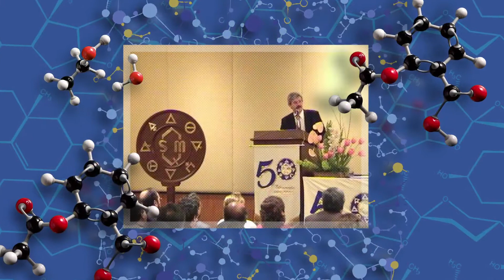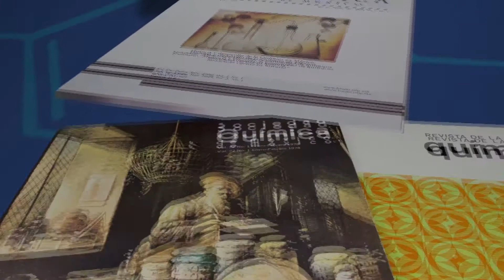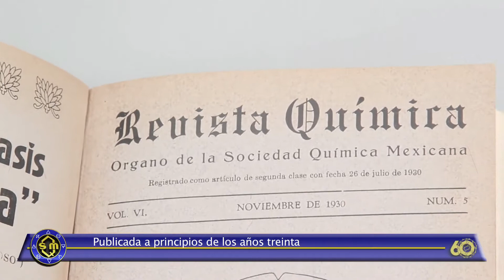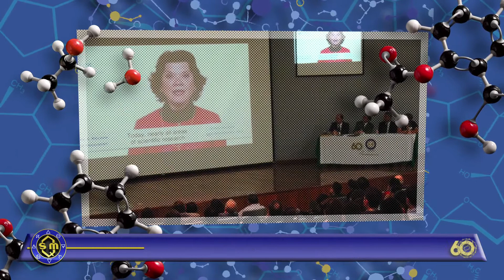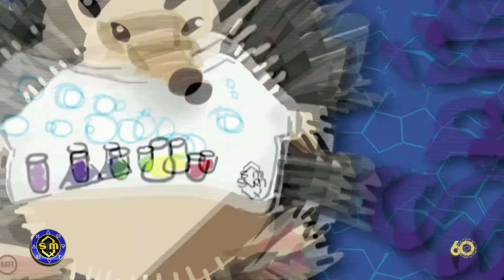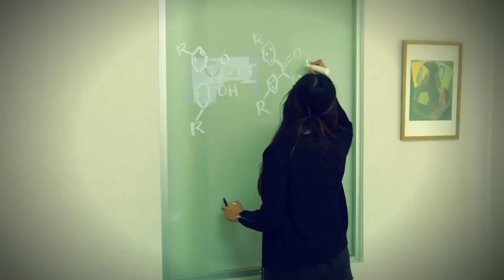60 Años de la Sociedad Química de México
Para conmemorar el  60° Aniversario de la Sociedad Química de México A. C. se desarrollan importantes actividades académicas y de
divulgación, como: Congresos, Webinars, Jornadas Académicas etcétera.
La organización de eventos académicos  y de divulgación, forma parte de los objetivos principales de la SQM. Seguiremos impulsando el diálogo abierto y lo más horizontal posible entre los diferentes actores interesados en la química y impacto en la sociedad.